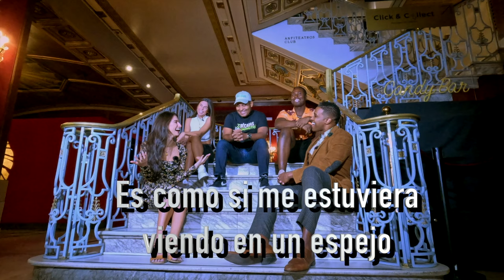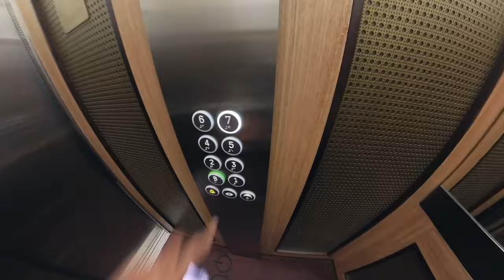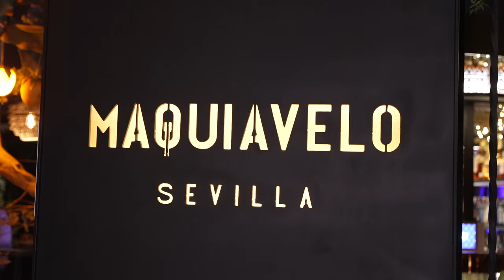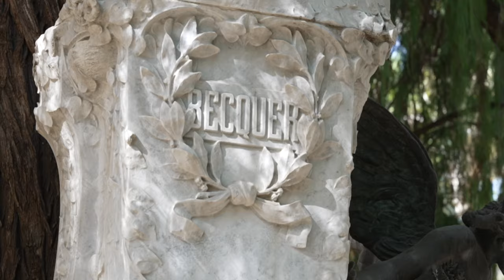De Mochila con Tony Dandrades en Madrid y Sevilla